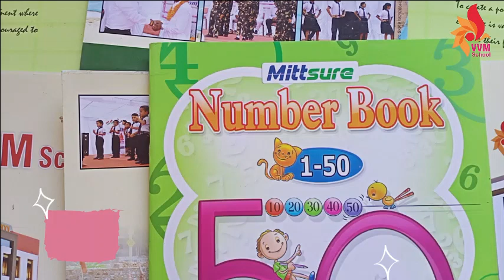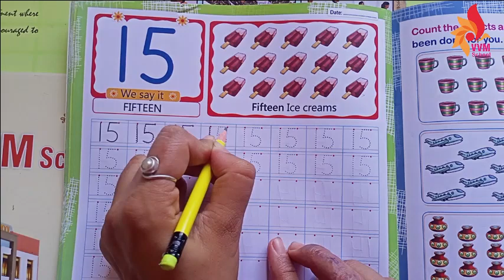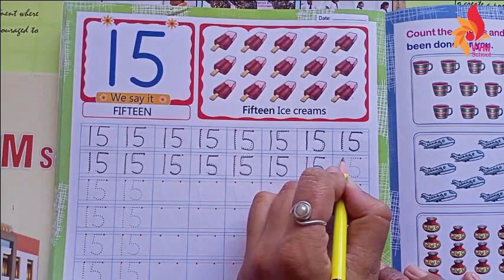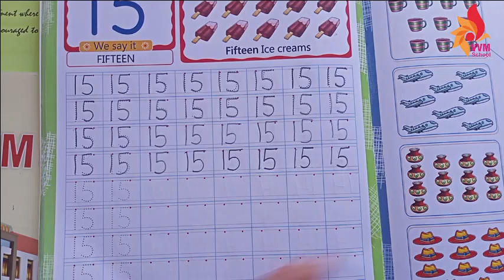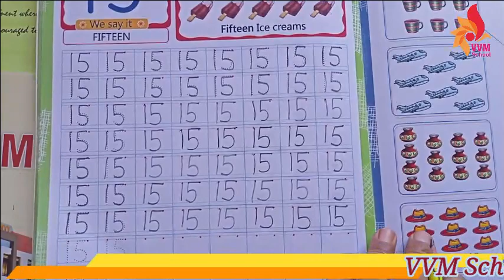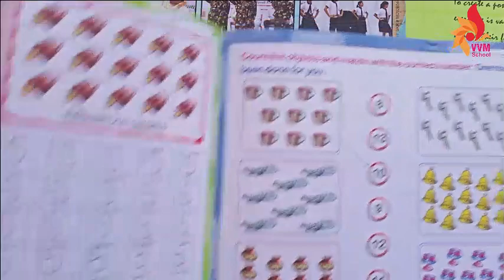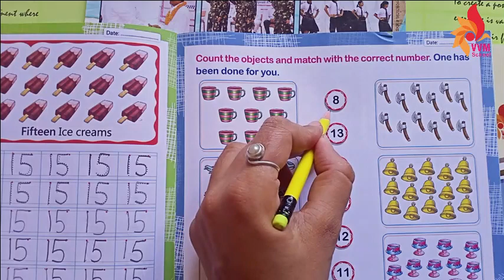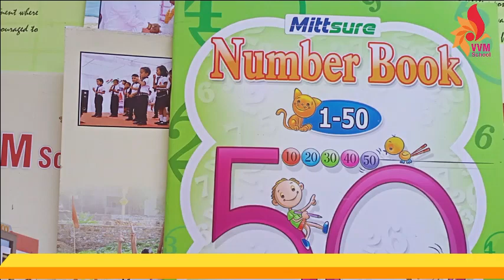2021-22 CLASS-LKG SUBJECT - MATHS NUMBER - 15